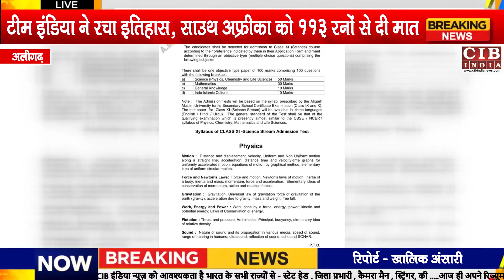अलीगढ़ मुस्लिम यूनिवर्सिटी को लेकर फिर मचा बवाल